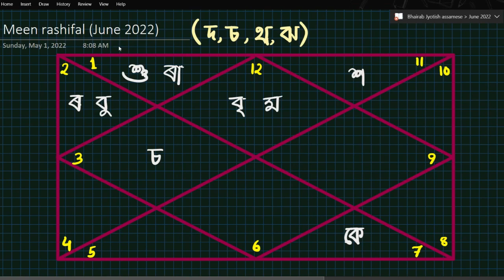মীন ৰাশিফল জুন ২০২২ | Meen Rashifal June 2022 In Assamese | Bhairab Astro